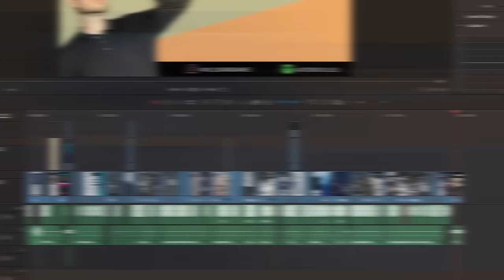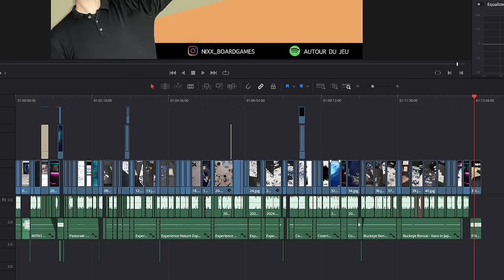Dans les coulisses d'une chaîne Youtube - avec Les Ludovores [Autour du Jeu - Épisode 13]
Le reste des liens est inclus dans la vidéo.

⚠ Ce podcast est réalisé de manière indépendante, sans partenariat ni contrepartie financière.

0:00 Introduction
2:20 Le choix du concept
4:59 Le choix des jeux/des éditeurs
32:23 Les commentaires
38:00 Les moments insolites
43:16 Les conditions de test
48:43 La réalisation
1:03:30 Le branding de la chaine
1:12:10 Être Youtuber, c'est bien
1:25:48 Être Youtuber, c'est nul
1:48:16 Information, ou divertissement ?
1:56:13 La prochaine étape
1:59:40 Le sponsoring sauvage